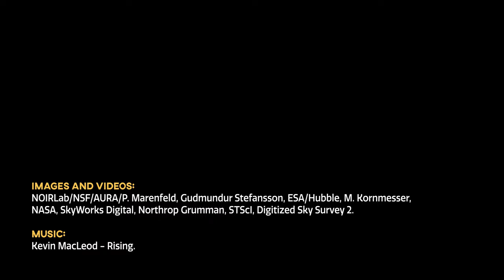CosmoView Episode 8: Surprisingly Dense Exoplanet Challenges Planet Formation Theories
Credit:
NOIRLab/NSF/AURA/P. Marenfeld, Gudmundur Stefansson, ESA/Hubble, M. Kornmesser, NASA, SkyWorks Digital, Northrop Grumman, STScI, Digitized Sky Survey 2.